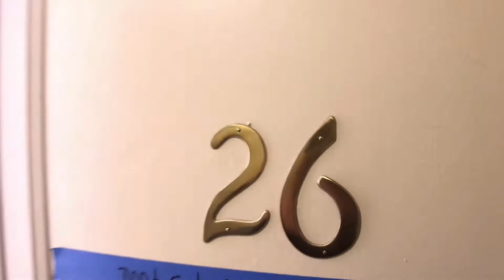1171 Boylston St #26